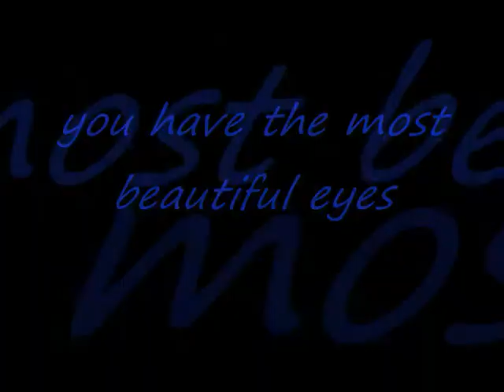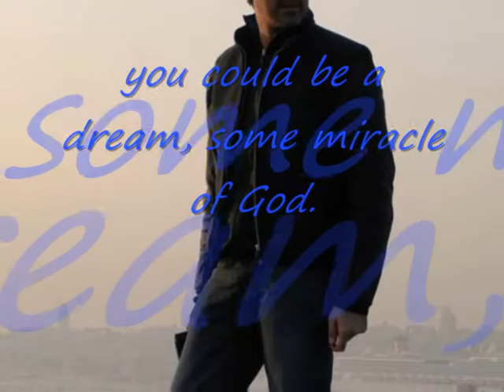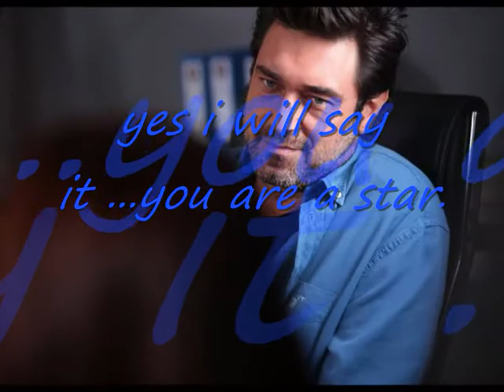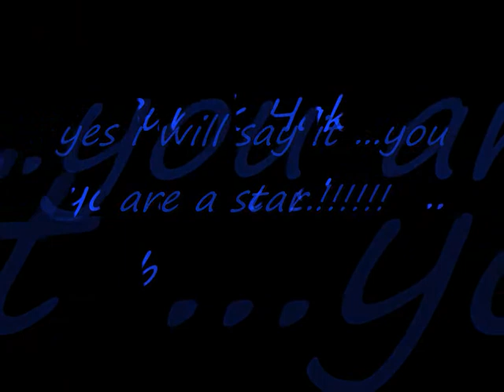eisai asteri...burak hakki.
by mitrika.